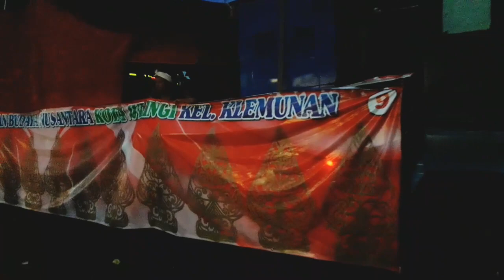karnaval terbaru parade seni budaya 2018 | KARNAVAL wlingi 30 agustus 2018 | HUT RI73 | kota BLITAR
karnaval dan parade seni budaya WLINGI 30 agustus 2018.
parade seni budaya menyambut HUT RI ke 73 di KOTA WLINGI.

Khey Dexa 30 Agustus 2018